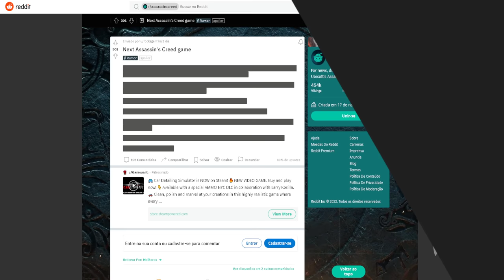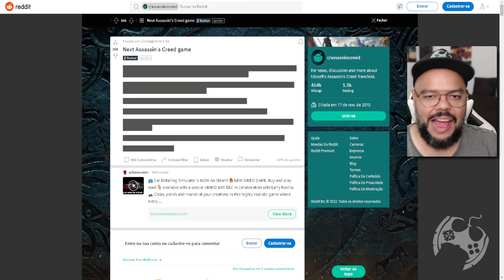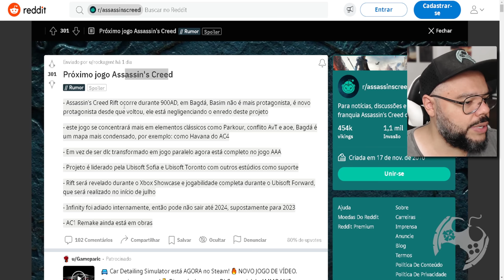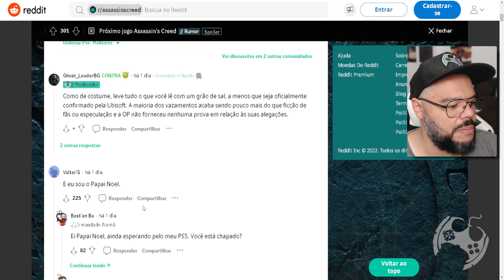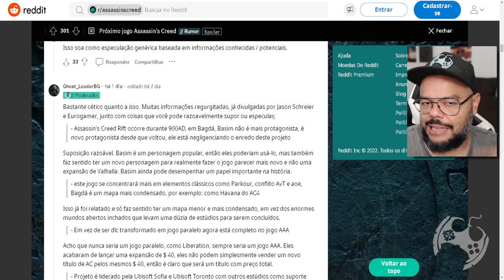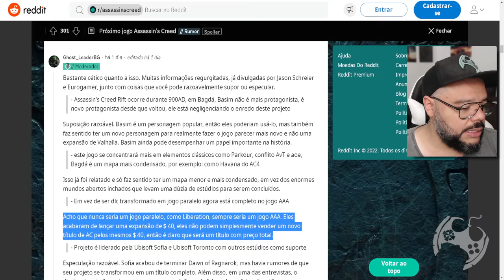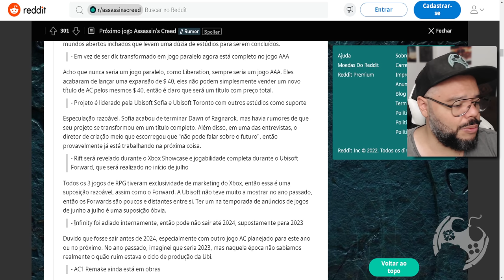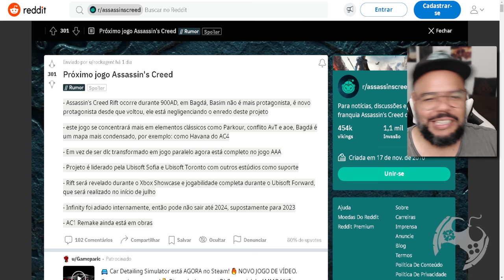CORRE AQUI VER O QUE ESTÃO FALANDO SOBRE ASSASSIN'S CREED RIFT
Segundo novos rumores, o projeto Assassin's Creed RIFT vai ser um AAA completo e não mais um Stand Alone, como imaginávamos. Talvez um novo protagonista e já em alta produção em Sofia + Toronto como principais estúdios.
Será verdade mesmo? Bora debater!

- Jogue comigo
- Emotes únicos
- Grupo exclusivo no WPP e muito mais!!!

Temos um Grupo de Ofertas no Telegram!

AGRADECIMENTOS
Kallil Augusto